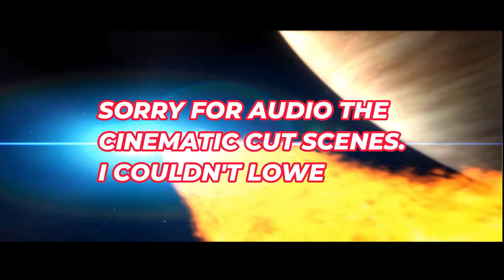JUSTICE LEAGUE HEROES | DC's Ultimate Alliance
This PS2 Superhero game came out in Oct. 17, 2006. Honestly it is fun to play but it had it short comings.

I want to apologize for the audio because cinematic over bears me. I couldn't do anything about it.